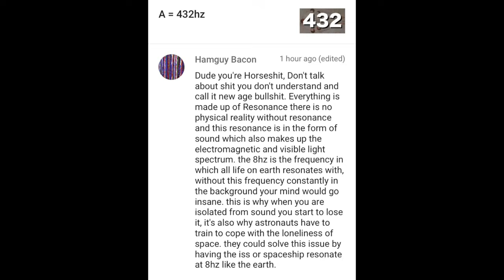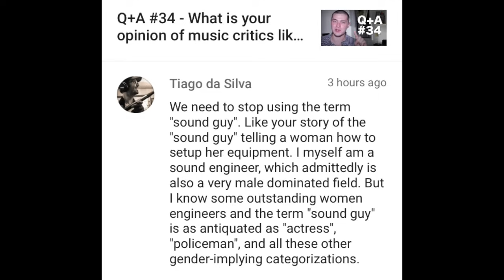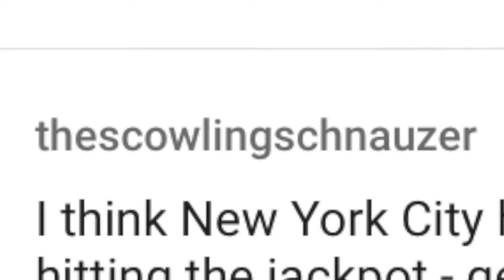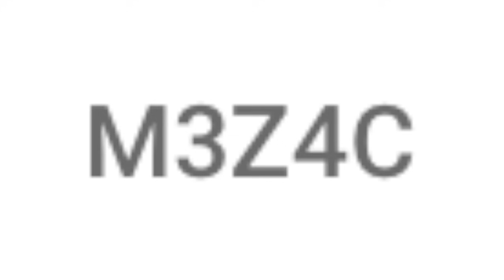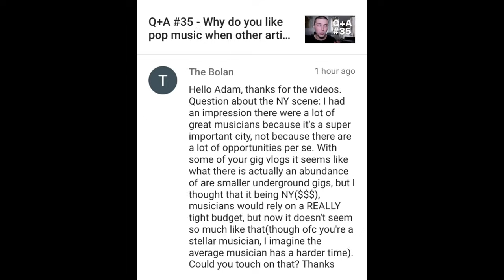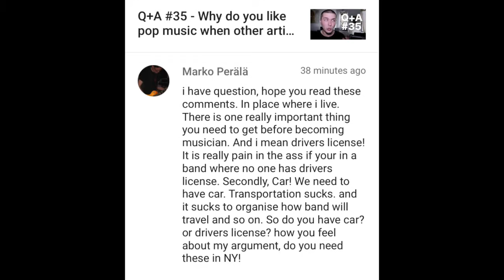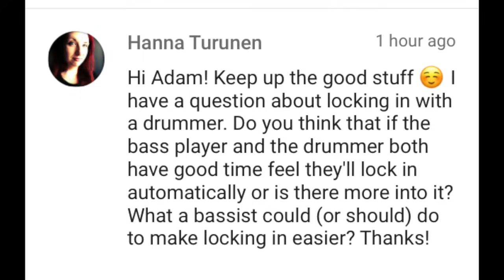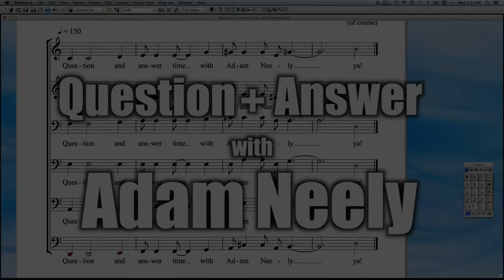Q+A #36 - 432hz is a sham, please don't buy into it, thanks.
Many thanks to Bloodbath and Beyond, Tiago da Silva, TheMASDrummer, thescowlingschnauzer, Benjamin Stedman, M3Z4C, hyeguitar1, The Bolan, kevs musicandstuff, Marko Perälä and Hanna Turunen for their questions!

Also to Ricardo Aldana, Tomás Borralho and Hamguy Bacon! Can’t forget them!

0:21 A response to all of the 432 feedback
4:01 Why do you use All Star in everything?
4:33 Using “sound guy” is gendered, and we should move away from the word
6:08 Your vaporwave is bad vaporwave because I don’t like it.
7:04 Performance opportunities in NYC
8:25 What are your thoughts on natural “talent”?
9:37 Government support for the arts in EU countries
10:34 Why does my complicated jazz feel “flat” when recorded, compared to simpler music?
11:37 What are the gigging opportunities like in NYC?
14:26 Is a masters degree in music worth it?
16:11 Is it necessary to own a car as a musician?
17:52 What goes into locking in with a drummer?

Peace,
Adam